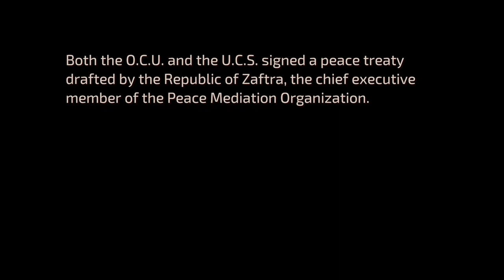Front Mission 1st (Remake) | Switch | #21 O.C.U. Victory